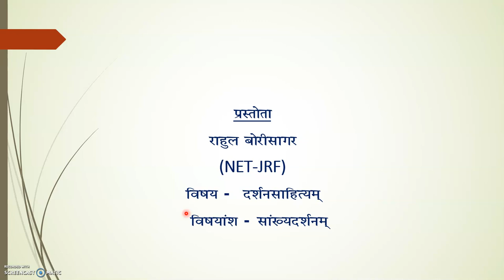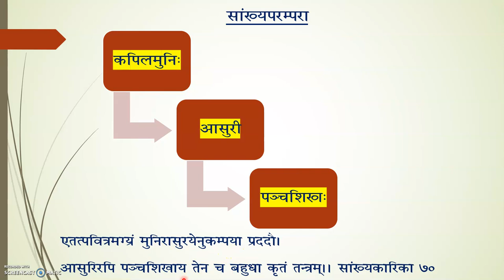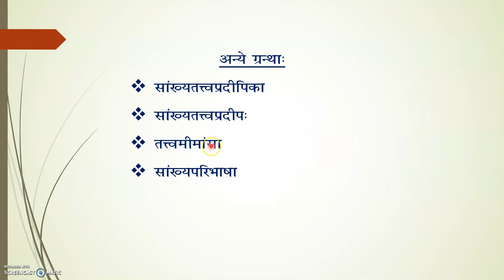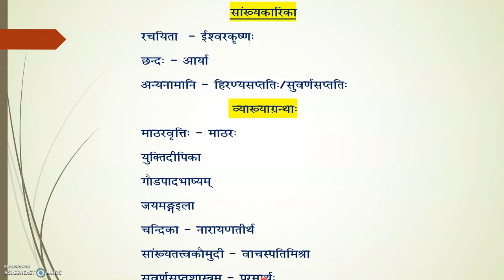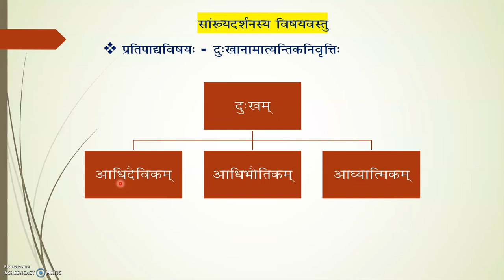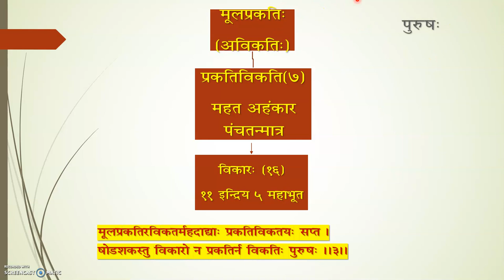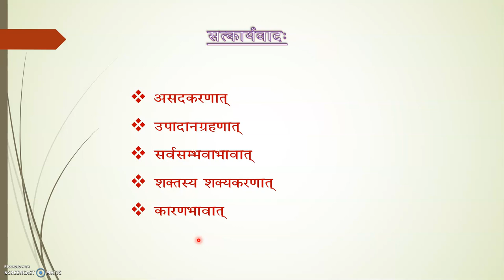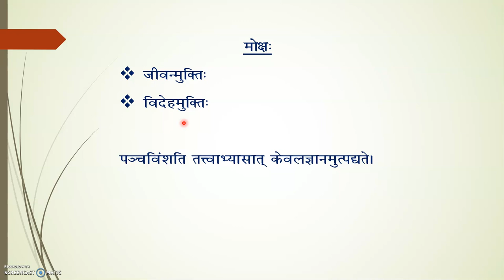સાંખ્યદર્શન (Sankhya Philosophy)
આ વિડિયો અંતર્ગત સાંખ્ય શબ્દ ની વ્યુત્પત્તિ,  સાંખ્યદર્શનના પ્રમુખ ગ્રંથો તેમજ સાંખ્યદર્શનની વિષયવસ્તુ નો સામાન્ય પરિચય પ્રાપ્ત થશે.